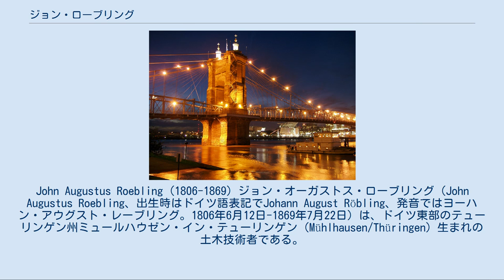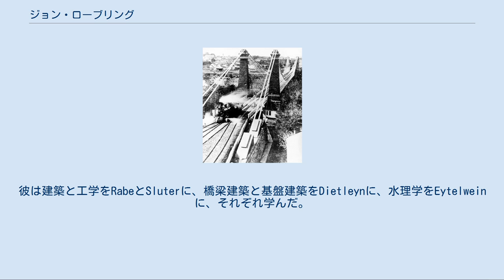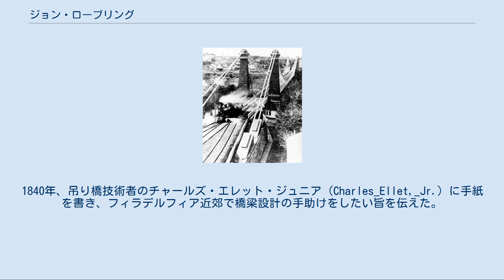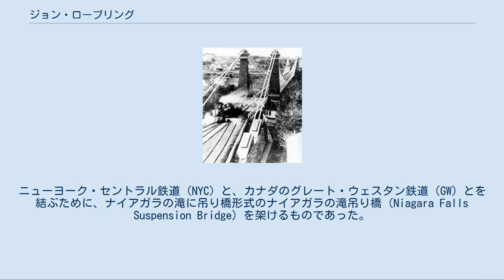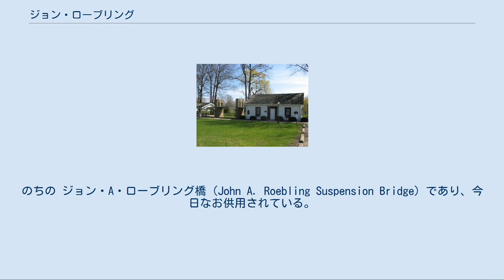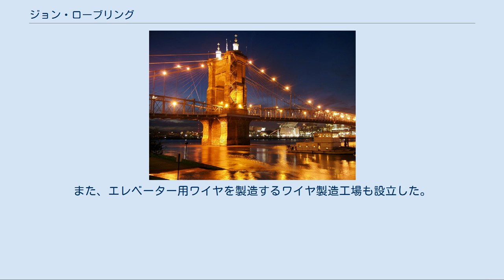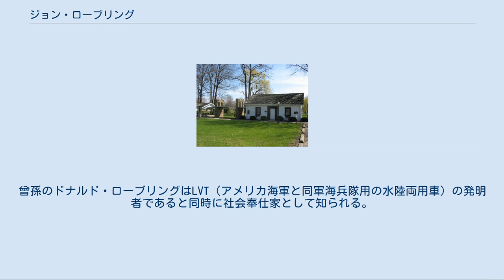ジョン・ローブリング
John Augustus Roebling (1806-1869) ジョン・オーガストス・ローブリング（John Augustus Roebling、出生時はドイツ語表記でJohann August Röbling、発音ではヨーハン・アウグスト・レーブリング。1806年6月12日-1869年7月22日）は、ドイツ東部のテューリンゲン州ミュールハウゼン・イン・テューリンゲン（Mühlhausen/Thüringen）生まれの土木技術者である。
吊り橋に使用するワイヤの開発やアメリカ合衆国のブルックリン橋の設計で知られる。
 若き日のローブリングはフルートやピアノを演奏するなど音楽に親しみ、バッハの楽曲やゲーテの詩を好んでいた。
同様に絵画にも芸術的な才があった。
9歳の時、ローブリングは模型の橋を作ったが、これは後年のブルックリン橋と同じ形態のものであった。
 ローブリングがミュールハウゼンで育った時期というのは、上級生たちが制服に身を包み、マスケット銃を肩に掛け、ナポレオンの軍隊に立ち向かっていった時期であった。
そこには、いまでも彼が設計した橋が残っているほか、ミュールハウゼンのゴシック建築は、ローブリングの美的感覚や建築は永続的であるべしとする感覚を養った。
 ローブリングはエアフルトのギムナジウムに通い、14歳で建築修士の試験をパスした。
この知性を見抜いた母親・フレデリケ・ドロテア・ローブリングは、彼をベルリンの王立ポリテクニックに進学させた。
彼は建築と工学をRabeとSluterに、橋梁建築と基盤建築をDietleynに、水理学をEytelweinに、それぞれ学んだ。
言語や哲学も習得し、土木工学の学位を得て1826年に卒業。
さらにドイツの有名な哲学者、ヘーゲルにも学び弟子となる。
 1831年5月22日、ローブリングは兄弟のカール、40人の友人らとともにドイツを去った。
彼は大きな橋を架けたいと思っていたが、当時のドイツでは不可能であった。
プロイセンの社会では、経済が流動的であり、キャリアを積むことが非常に困難であったのである。
この状況は1815年まで続いたナポレオン戦争でもたらされたものであり、政情不安が続いていた。
ローブリングら一行は大西洋を渡り、1831年10月28日、 アメリカ合衆国のペンシルベニア州バトラー郡に1582エーカー（6.4平方キロメートル）の土地を購入。
サクソンバーグと呼ばれるそこに入植した。
 ローブリングがアメリカに渡ったのは、適切な時期ではなかった。
その1年前にアンドリュー・ジャクソン大統領が、道路、鉄道、運河の建設に予算1億ドルを認可していた。
当時のアメリカは後年言われるところのマニフェスト・デスティニーの時代であり、西部に進出していた時期であった。
アメリカ東部の産業のハブとフロンティアとを結ぶ交通網の整備が、国家的にも民衆的にも関心事であった。
手始めに、ローブリングはエンジニアとしての仕事ではなく、生きるために耕作を始めた。
 5年後、テーラーの娘であったジョアンナ・ハーティング・ローブリングと結婚。
10年間で9人の子供に恵まれた。
 ローブリングにとって農作業は納得のいく仕事ではなかった。
カールが死去し、一方、第一子が誕生した1837年、彼はエンジニアとしての仕事に戻った。
 ローブリングがアメリカで初めて手がけたエンジニアとしての仕事は、河川改良と運河の建設であった。
続く3年間、ペンシルベニア州 ハリスバーグとピッツバーグとをアレゲーニー山脈を越えて結ぶ鉄道建設に従事。
1840年、吊り橋技術者のチャールズ・エレット・ジュニア（Charles_Ellet,_Jr.）に手紙を書き、フィラデルフィア近郊で橋梁設計の手助けをしたい旨を伝えた。
 ヨーロッパで過ごした末期に数年間、吊り橋について勉強し、もっとも私の好きなものとなりました。
フィラデルフィアに、まさにその吊り橋を架けたい。
そして、その持てる長所すべてが織りなす美しい形を披露したい。
まったく新しい、そして使いやすいという吊り橋がアメリカ人の心に知性を呼び起こす効果があることは、言うまでもないでしょう。
 サクソンバーグのローブリングの家。
ブルックリン橋のレプリカと隣接している。
 1841年、サクソンバーグの仕事場でワイヤを開発した。
そのころ、フィラデルフィアからピッツバーグに向かう運河の船は、台車に乗せられてアレ...